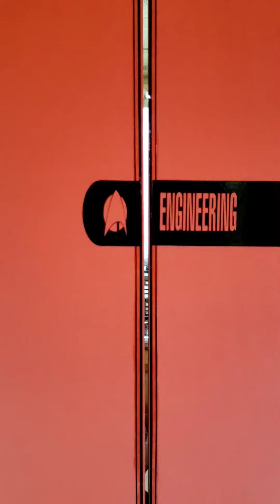Star Trek Doors are all up and working.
Got all the doors up and working, still have to tweak the motors so there aren't gaps.